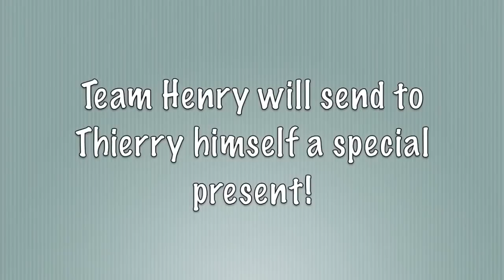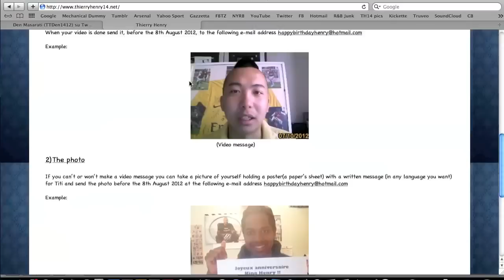Show your support/love to Thierry Henry!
Team Henry has decided to make a present for Thierry Henry's birthday (17th August), the present will be a DVD with all his fans showing him some love and support!

So we are looking for Henry's fans who want to take part for this beautiful present!

If you want to show your support to Thierry just read the following instructions:

1)The video message

Simply record yourself (with any devices), greeting and basically saying what you want to Titi in any language you want, the video must be no longer than 1 minute.

2)The photo

If you can't or won't make a video message you can take a picture of yourself holding a poster(a paper's sheet) with a written message (in any language you want) for Titi and send the photo before the 8th August 2012 at the following e-mail address